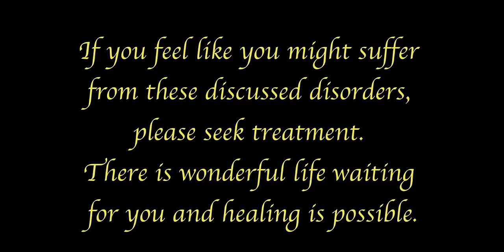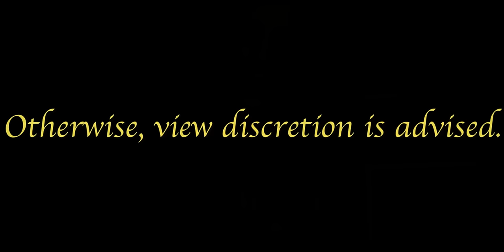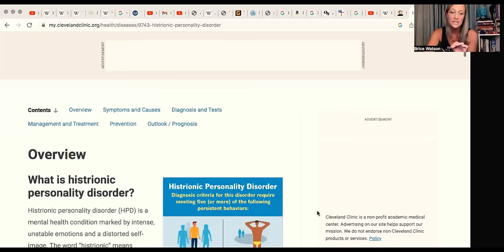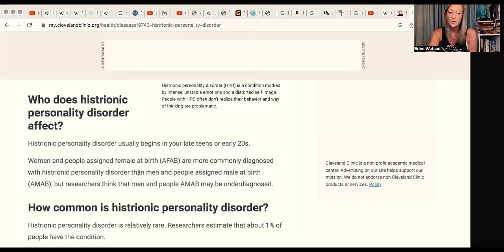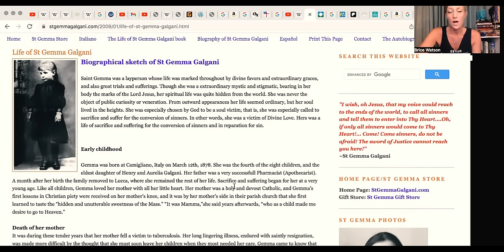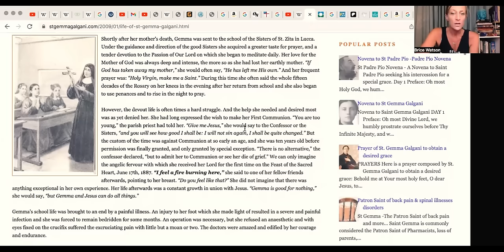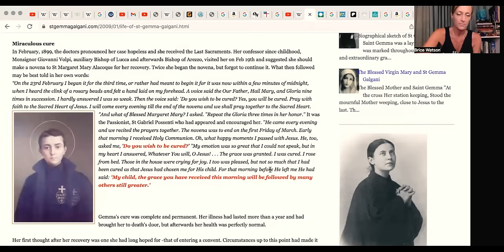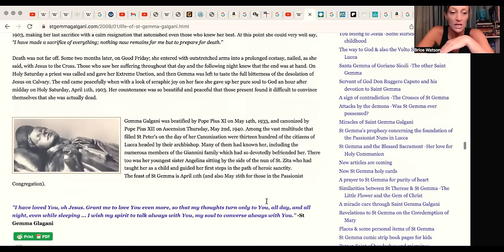MYSTERY MONDAY St Gemma Galgani: Suffering Stigmatic or A Mentally Ill Woman